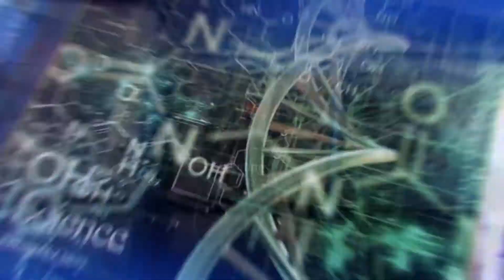ग्राम सेवा सहकारी समिति डबली वास मिंडा रोई से नवनिर्वाचित निर्विरोध अध्यक्ष सारदा देवी से खासमुलाकात